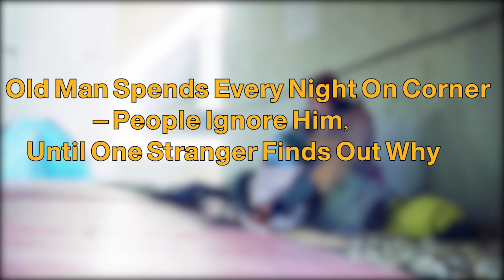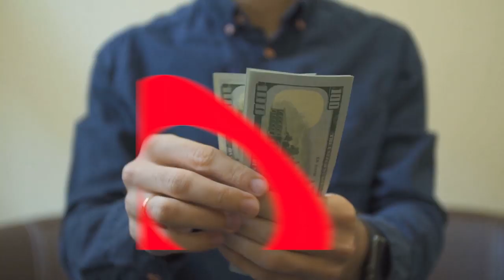This Old Man Spends Every Night On Corner – People Ignore Him, Until One Stranger Finds Out Why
►Source :

►Source Image:
► Story Source :
► By :